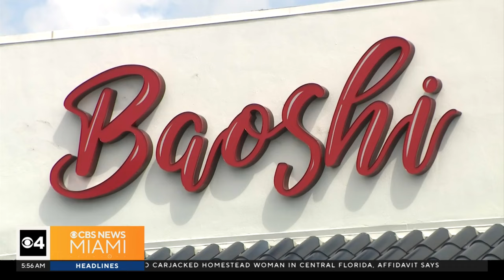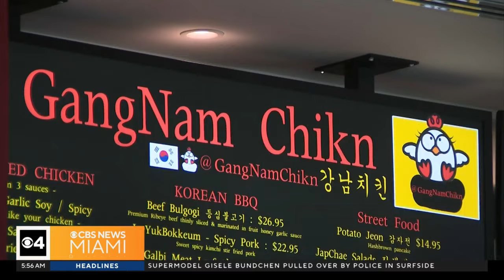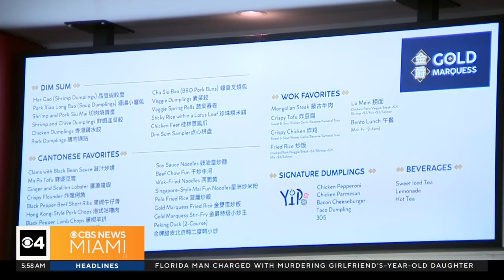Baoshi Food Hall & Bar in Pembroke Pines is an innovative Asian culinary destination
Lisa Petrillo says it's an immersive experience, blending a food hall, bar, and market all under one roof.